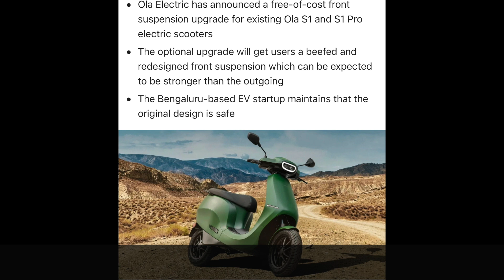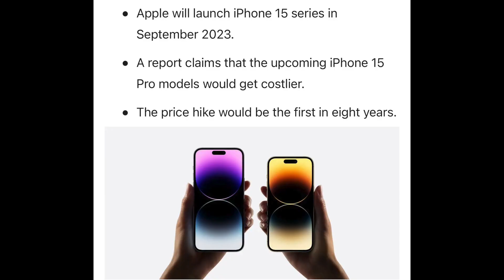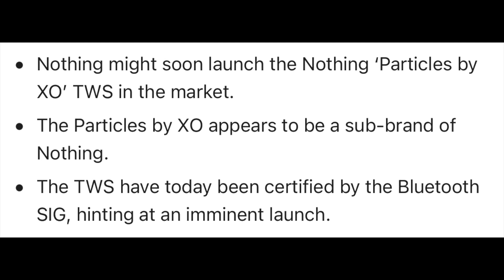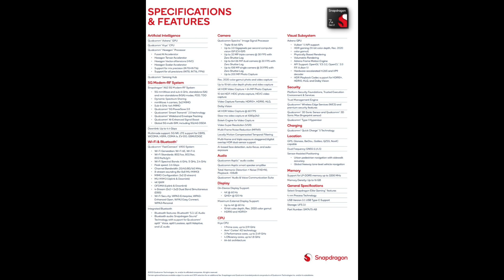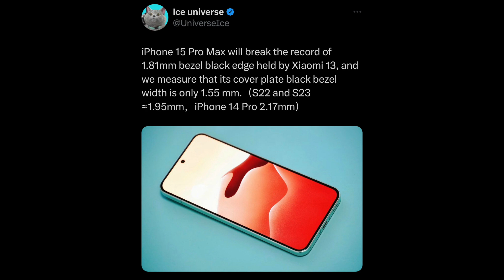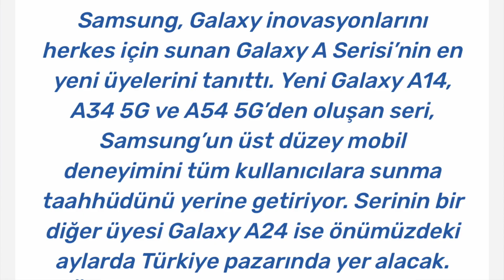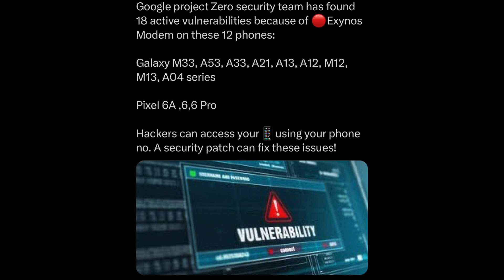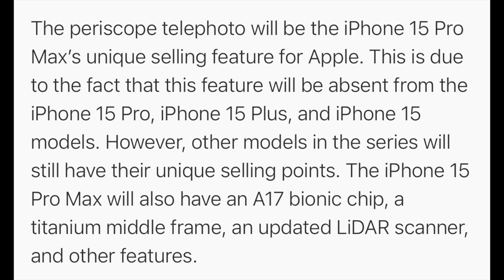TN #454-Nothing Sub Brand TWS,iPhone 15 Pro Camera,Samsung A24,Redmi Note12 Turbo,OPPO Pad2 1st Look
Hello Dosto is video me aapse baat karne wala hu intresting Tech News ke bare me umeed karta hu aapko ye video Pasand aayega.Pasand aaye to Video ko Like & Share zarur kare aur aise he Latest Tech News ke liye SUBSCRIBE My Channel"Teq Gyaan" and also Follow me and Support me On Insatgram,Facebook & Twitter.

00:00 Introduction
00:45 WhatsApp iOS Feature
01:19 OLA Free Upgrade
02:14 OPPO Enco Free 3
02:32 OPPO Pad 2
03:06 iPhone 15 Pro Update
03:33 Moto Razr+ 2023
04:11 Nothing Sub Brand TWS
04:51 Tik Tok Ban
05:45 Aadhar Free Update
06:12 Snapdragon 7+ Gen 2
06:42 Redmi Note 12 TURBO
06:56 Realme GT Neo 5 SE
07:19 iPhone 15 Pro Max record Break
08:02 iQOO Z7 Launched
08:50 Airtel 5G Unlimited Data
09:18 Samsung Galaxy A24
09:56 Security Concern
10:56 Samsung F14 Launch Date
11:37 Apple AirPods
12:10 iPhone 15 Pro Camera Lens